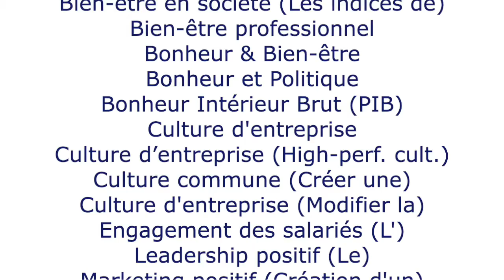Le Bonheur Intérieur Brut - PIB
On croit que l’épanouissement et le bonheur sont la conséquence du succès alors que les études et la science démontrent le contraire : le bonheur et l’épanouissement sont des conditions nécessaires pour le succès dans nos organisations. Dans ses interventions, la conférencière ex Institut du bonheur Coca-Cola démontre l’avantage compétitif que représente le bonheur au travail et donne des conseils pratiques pour le mettre en œuvre.

Thématique conférencier : Bien-être & bonheur, Bien-être collectif, Bien-être en entreprise, Bien-être en société (Les indices de), Bien-être professionnel, Bonheur & Bien-être, Bonheur et Politique, Bonheur Intérieur Brut (PIB), Culture d'entreprise, Culture d’entreprise (High-perform culture), Culture commune (Créer une), Culture d'entreprise (Modifier la), Engagement des salariés (L'), Leadership positif (Le), Marketing positif (Création d'un), Résilience (Créer, booster la). Anglais, Espagnol Langues Maîtrisées

François POTIÉ LUSSIGNY expert en Conférencier d'entreprise avec son Agence de conférenciers-Speakers vous guide et vous accompagne dans le choix de vos conférenciers. Cabinet UNIQUE & DIFFERENT, la référence.